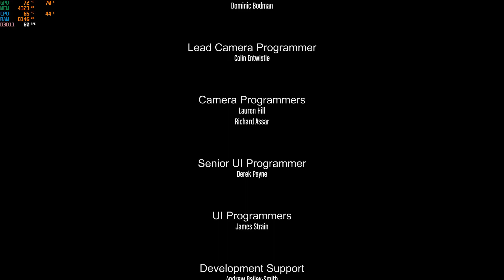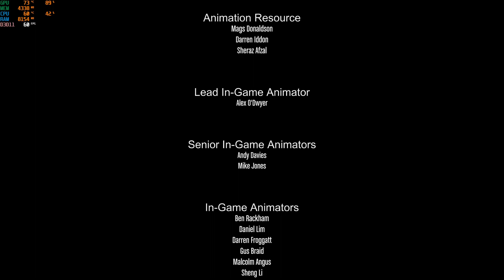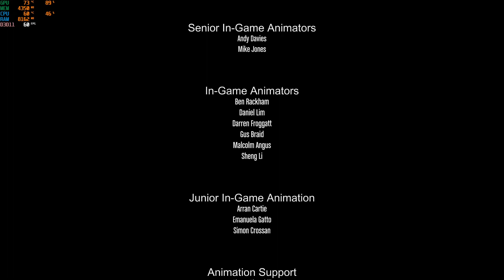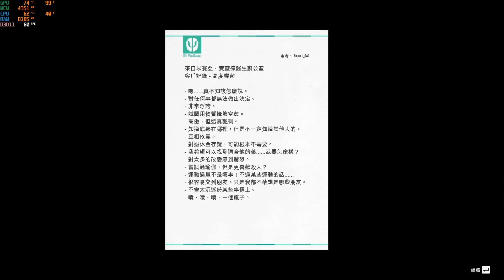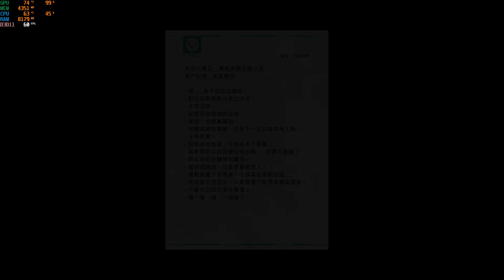Tell you one thing T, I'm getting too old for this.